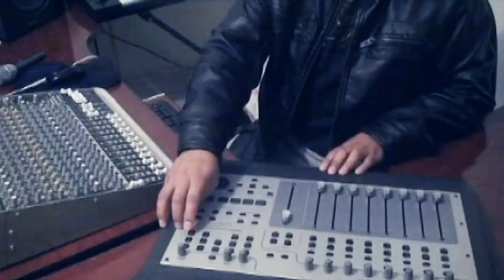Mis Lagrimas |TRÍO| - Javier Choque Ft. Lucio Gutierrez (Eter) & Eloy Elquin |2012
"Mis Lagrimas" (Featuring)
Autor: Javier Choque, Lucio Gutierrez & Eloy Elquin
Audio: Studios Elquin
Video: Studio Privado

Grupo Balazo Internacional
Comenta, comparte y reacciona para más música ¡Gracias!

AlEter Producciones / Bolivia
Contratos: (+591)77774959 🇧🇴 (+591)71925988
Estrictamente Prohibido Subir El Video a Ningún Canal o Página.